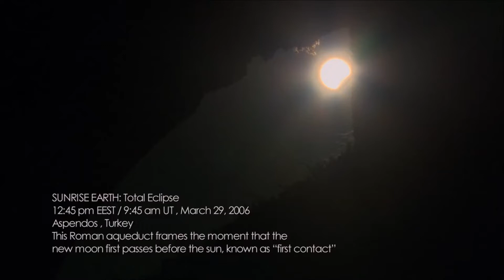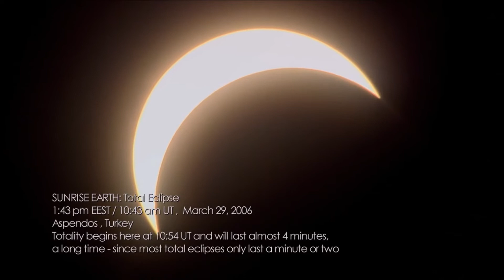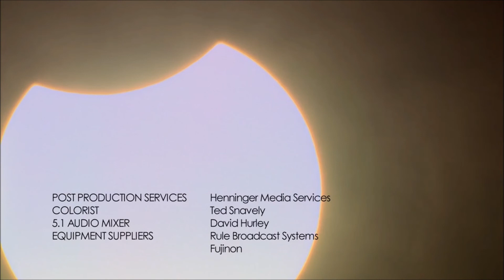Sunrise Earth - Total Eclipse Brazil 🌞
SunriseEarth ,Total Eclipse 40:40 Make Sure You Ware your 😎
Relaxation isn't only about peace of mind or enjoying a hobby. Relaxation is a process that decreases the effects of stress on your mind and body. Relaxation techniques can help you cope with everyday stress and with stress rrelated to various health problems, such as heart disease and pain and frustrations Relaxing